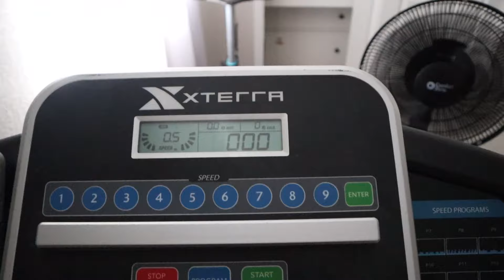Few days vlog: New routines, Feeling overwhelmed as a mom, Chatty vlog | Maria Mertens